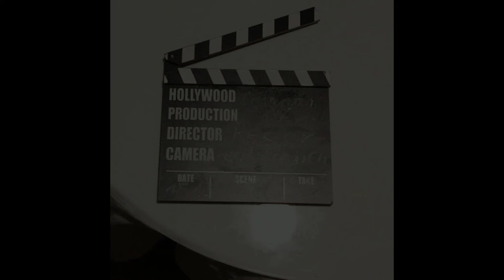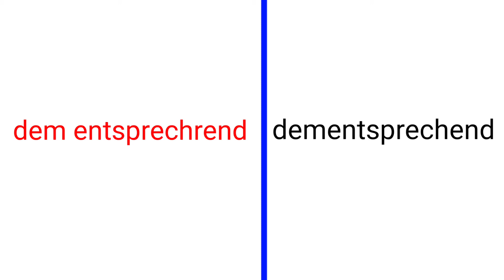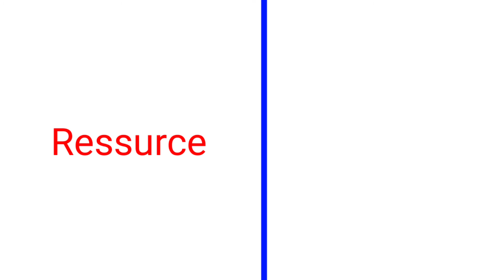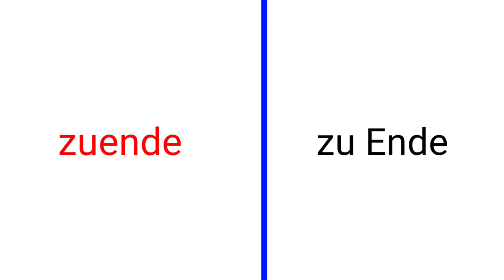10 häufige Rechtschreibfehler – Teil 2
Herzlich willkommen zu einem weiteren Video, in dem ich euch 10 häufige Rechtschreibfehler vorstelle und euch zeige, wie die Wörter richtig geschrieben werden. Viel Spaß! :)
Hi! Danke, dass du dir mein Video angeschaut hast! Ich hoffe, du hast das Thema nun ein wenig besser verstanden. Falls du Fragen, Anregungen oder Videoideen hast, die dir auf der Seele brennen, hinterlasse mir gerne einen Kommentar.

Wenn du dir weitere Videos von mir ansehen möchtest, gelangst du hier zur Startseite meines Kanals: